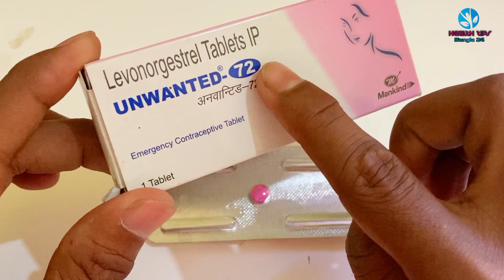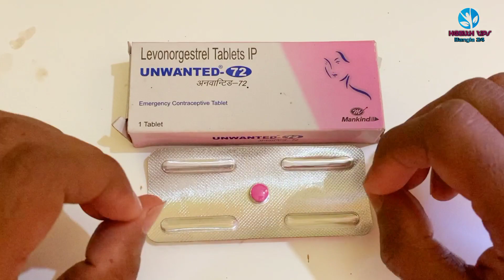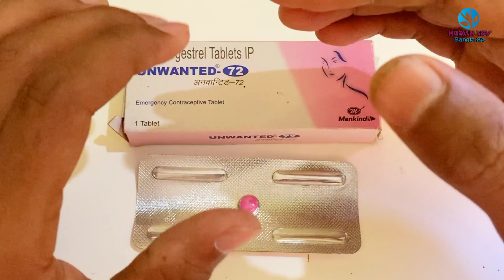Use 72 Tablets In Bangla || All About 72 Tablet Reviews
The Correct Rules For Using 72 Tablets | Use 72 Tablets In Bengali | 72 Tablets | All About 72 Tablet Reviews